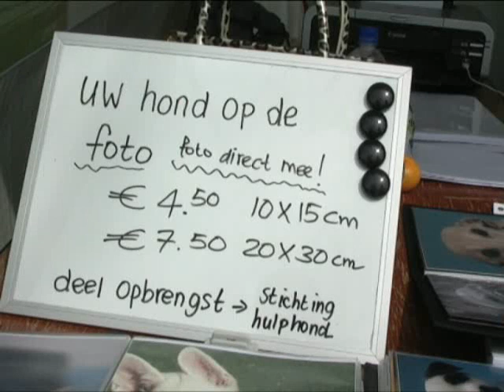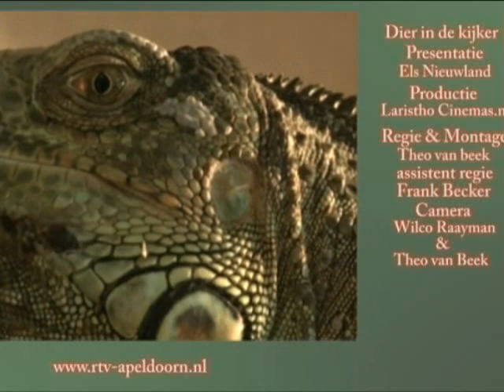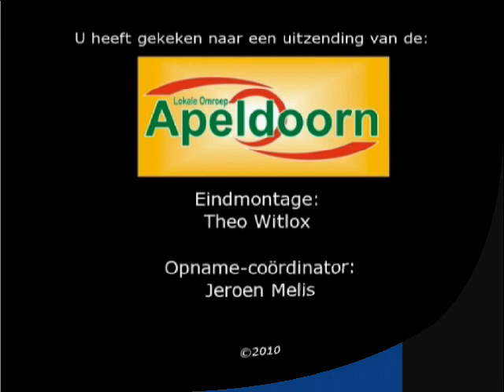Woensdag 14 Juli 2010 - Dier in de kijker